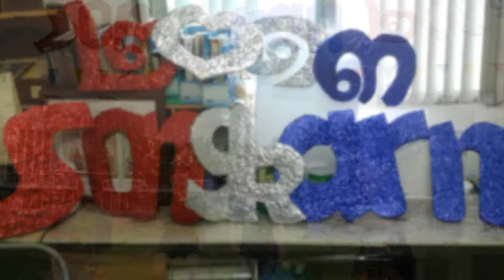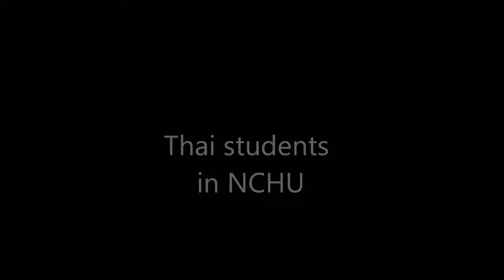Thai Students Welcome Party NCHU 2013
Welcome Party NCHU 2013